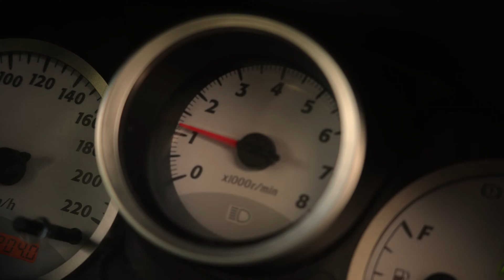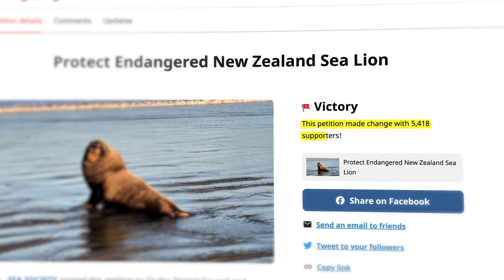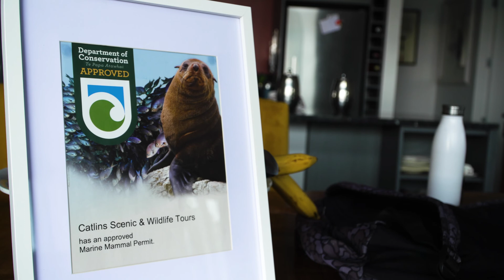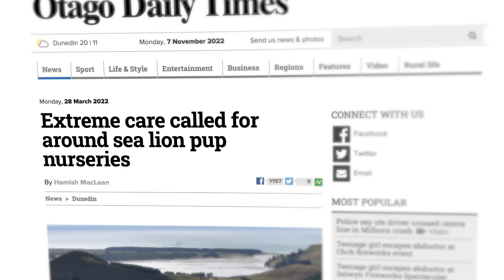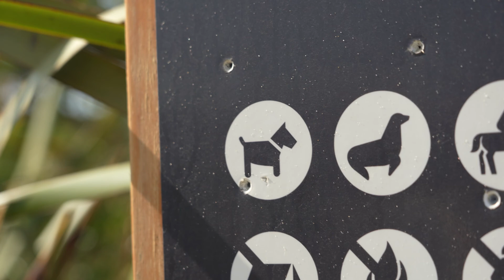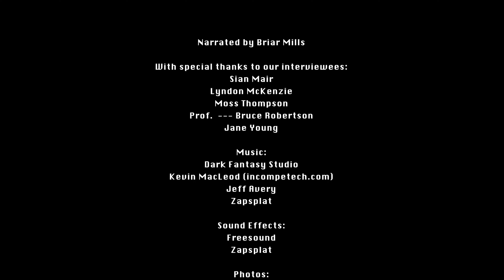A Line in the Sand - A Documentary Short Film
A Line in the Sand
Filmed and Produced by Millie Gillard and Richard Marks

This short 4K film, produced with the Department of Science Communication at the University of Otago, follows the story of Sian Mair and her mission to protect the New Zealand sea lion/Pakake from vehicles on beaches.

For generations, residents of the Catlins have driven on beaches. In fact, throughout Aotearoa New Zealand, beaches are often considered as roads. Yet these are also the homes and resting places of many taonga species, including the New Zealand sea lion. Now, Clutha district council are debating to ban vehicles from all local beaches. This potential bylaw has polarised the local community, since for some, driving on beaches isn't just a pastime; their livelihood depends on it.